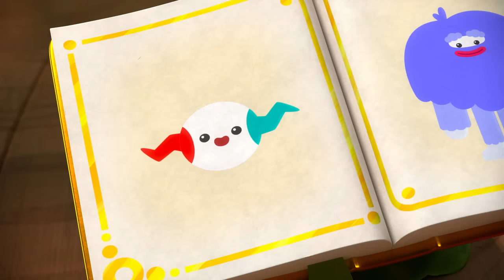Happy Valentine's Day! ❤️ Special Episode, Songs & Fairy Tales 🌈 True and the Rainbow Kingdom 🌈